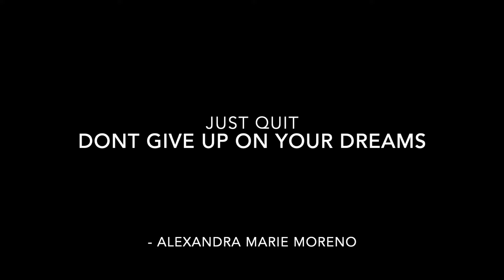Why Quitting Might be the Answer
As someone who has quit many things in her life from Nursing School, Flight Attending , and Nutrition school . I do not regret my decisions. I think that I have just gotten that much closer to my purpose. I have also found that there is no need to stick around in something that is just not for you anymore. There are so many opportunities, and I have decided never to settle. More importantly to be grateful for all of my experiences as they have shaped me into the person that I have fallen in love with. Enjoy the Journey:)